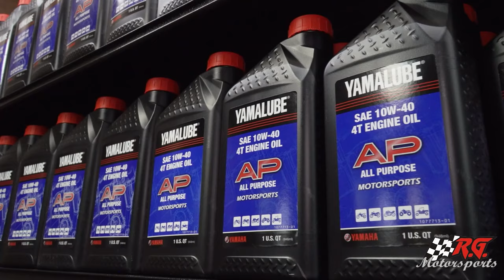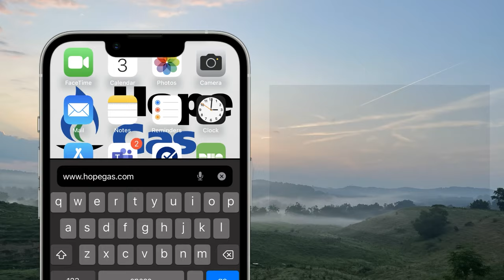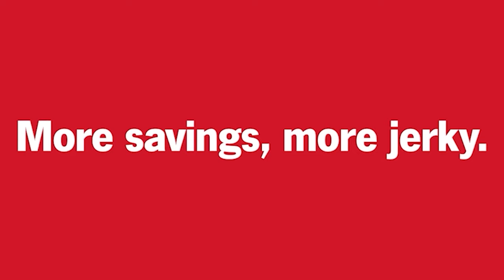Brothers of the Woods Outdoors TV, Season 7 Episode 7, Spring Gobbler Hunting!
This week on Brothers of the Woods Outdoors we are headed out with Pro Staffer Gary Sheppard.  Gary gets a tip from his dad there are gobblers in his meadow and Gary heads out in hopes to tag out!  Then we are headed out with Pro Staffer Eli Gain.  Eli has not killed a gobbler in two years and he is trying his best to change his luck on this episode!  Two great hunts on this episode.